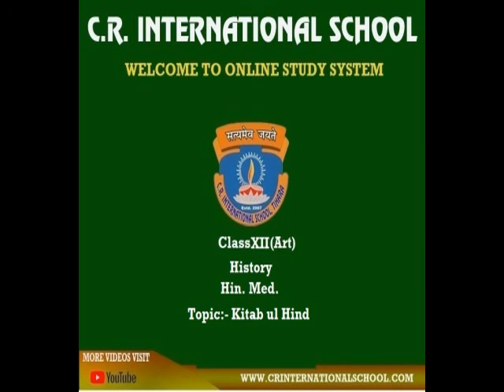12th History Hindi Med